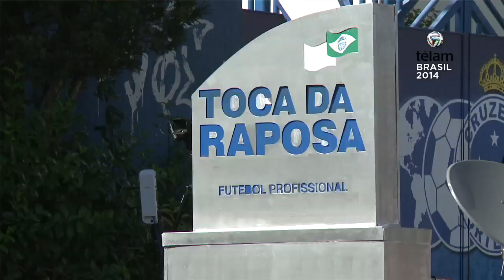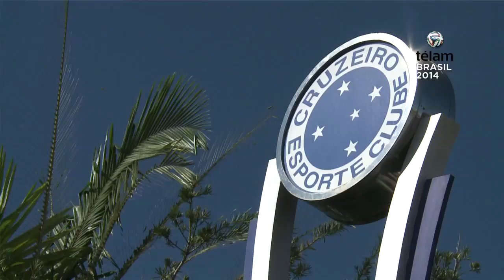Mauricio Pinilla: "Lo de Vidal afuera del mundial surgió de la prensa"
Belo Horizonte, 10 de junio (Télam, enviados especiales). El
delantero del seleccionado chileno de fútbol Mauricio Pinilla
atribuyó hoy a "la prensa" la versión de la posible desafectación
de Arturo Vidal del Mundial de Brasil 2014 y reveló que el volante
de Juventus de Italia está "muy bien y con ganas de jugar".
    "Lo de Arturo (Vidal) afuera del Mundial surgió de la prensa.
El está muy bien y con muchas ganas de jugar. Lógico que no es
fácil el proceso de recuperación de una operación (de la rodilla
derecha), pero él quiere estar", afirmó Pinilla en la conferencia
de prensa que brindó en el predio Toca Da Raposa II.
    "Arturo significa mucho para nosotros, es clave, pero lo que
más importa es cómo se sienta él. Tiene una fortaleza anímica y
mental asombrosa", resaltó el delantero de Cagliari, de Italia.
    Pinilla, de 30 años, es uno de los mejores amigos de Vidal
dentro de este plantel. "Tenemos una amistad y por eso sé lo que él
siente y piensa", puntualizó.
    "Pero más allá de eso, nosotros trabajamos y entrenamos
pensando sólo en Australia (jugarán el viernes en Cuiabá, por el
Grupo B, que completan España y Holanda). Tengo la ansiedad normal
de un debut en un Mundial. Ya quiero jugar", puntualizó.
    "En un Mundial no puede hablarse de favoritismo, y más en un
grupo como el nuestro. No nos sentimos ni más ni menos con nadie",
enfatizó el jugador que inició su carrera en Universidad en Chile
en el 2002 y que jugó en el fútbol de Italia, España, Portugal,
Escocia, Chipre y Brasil.
    Por último Pinilla, quien marcó seis goles en 27 partidos con
la selección chilena, dejó en claro que no le teme a jugar el
Mundial con la camiseta número nueve, la misma que usaron Iván
Zamorano en Francia 1998 y Humberto Suazo en Sudáfrica 2010, y con
la cual no marcaron ningún gol.
    "La tercera será la vencida. Me tengo toda la confianza para
cortar esa racha", finalizó Pinilla, quien sueña con debutar ante
Australia en su primera Copa del Mundo. (Télam)